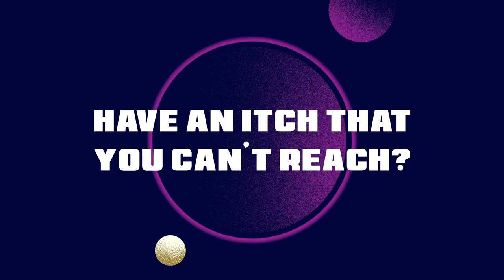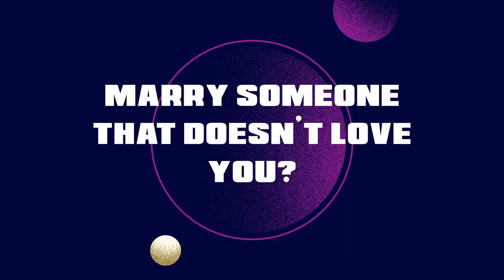WOULD YOU RATHER? | *EXTREMELY FUNNY* | NORTH CENTRAL COLLEGE DORM | PART 1 | WAVEDON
WOULD YOU RATHER? PART 1... WATCH TO FIND OUT WHAT'S SO FUNNY!